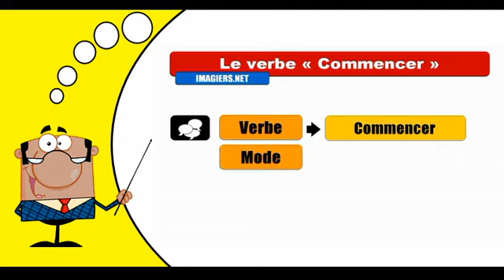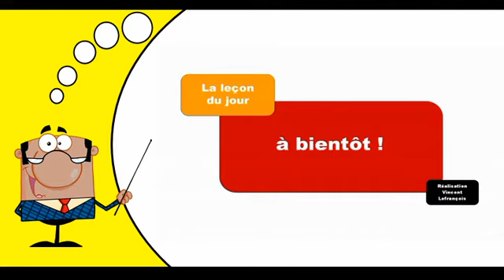Je conjugue les verbes # Commencer = Indicatif Passé Simple